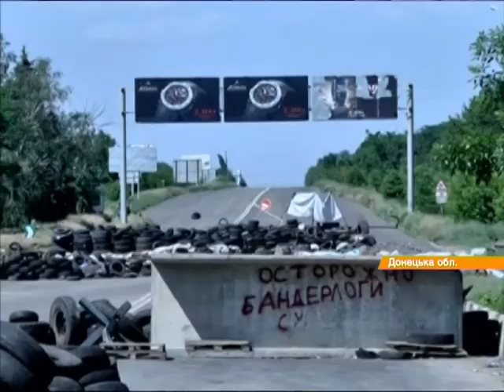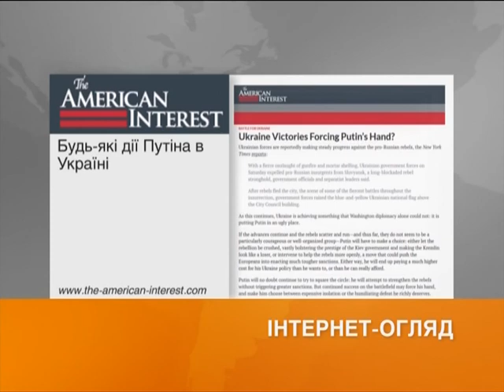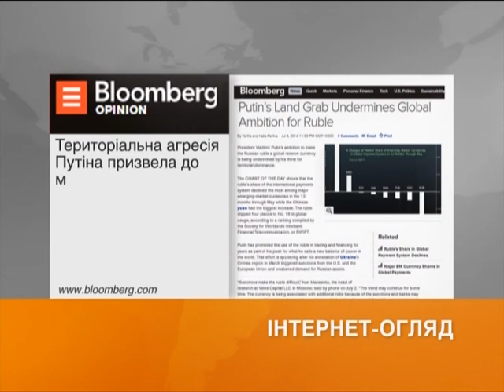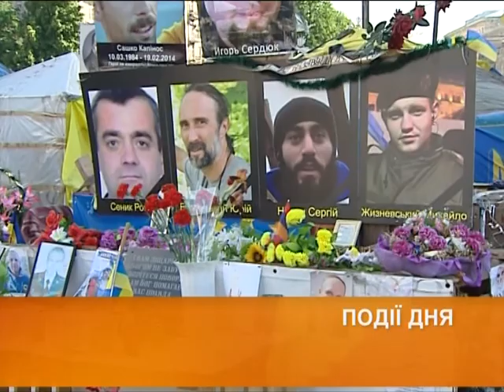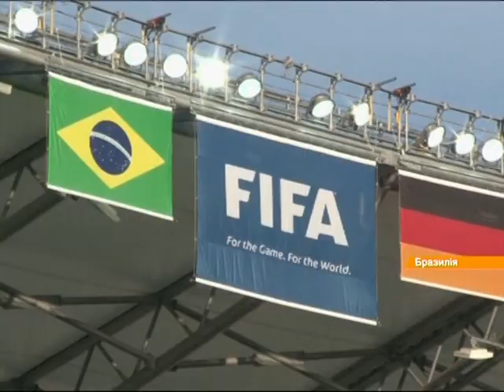Выпуск 7:45. 8 июля